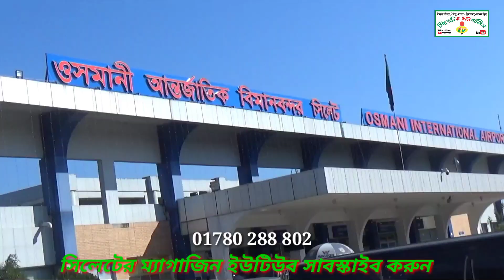সিলেট ওসমানী বিমানবন্দরে প্রবাসীদের নিরাপত্তার জন্য শুরুর অপেক্ষায় ‘র‌্যাপিড অ্যান্টিজেন টেস্ট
ওসমানী বিমানবন্দরে শুরুর অপেক্ষায় ‘র‌্যাপিড অ্যান্টিজেন টেস্ট’

রফিকুল ইসলাম কামাল
প্রকাশিত : ১৫ জানুয়ারী, ২০২২ ১২:

সিলেট বিভাগের মানুষের জন্য আকাশপথে যাতায়াতের একমাত্র মাধ্যম ওসমানী আন্তর্জাতিক বিমানবন্দর। দেশ-বিদেশের হাজারো মানুষ প্রতিদিন এই বিমানবন্দর দিয়ে যাতায়াত করে থাকেন। বিশেষ করে যুক্তরাজ্য ও সৌদিআরব থেকে এখানে সরাসরি ফ্লাইট চলাচল করে। কিন্তু ওসমানীতে যাত্রীদের করোনাভাইরাসের পরীক্ষার জন্য ‘র‌্যাপিড অ্যান্টিজেন টেস্ট’ চালু নেই। বিভিন্ন কারণে এই টেস্ট চালুর বিষয়টি আটকে আছে। সংশ্লিষ্টরা বলছেন, দুই-তিনদিনের মধ্যে এই টেস্ট শুরু হয়ে যাবে।
এদিকে, ওসমানী বিমানবন্দরে র‌্যাপিড অ্যান্টিজেন টেস্ট চালু না থাকায় বিদেশ থেকে আগত যাত্রীদের মাধ্যমে সিলেটে করোনার ওমিক্রন ও ডেল্টা ভ্যারিয়েন্ট ছড়ানোর শঙ্কায় আছেন সাধারণ মানুষ। তাদের দাবি, দ্রুত এই টেস্ট যাতে চালু করা হয়।

খোঁজ নিয়ে জানা গেছে, সিলেটসহ সারাদেশে করোনার সংক্রমণ বাড়তে থাকায় সম্প্রতি ওসমানী বিমানবন্দরে র‌্যাপিড অ্যান্টিজেন টেস্ট শুরুর উদ্যোগ নেওয়া হয়। কেউ করোনাক্রান্ত কিনা, তা এই টেস্টের মাধ্যমে মাত্র ১৫-২০ মিনিটের মধ্যে জানা যায়।
ওসমানী বিমানবন্দরে র‌্যাপিড অ্যান্টিজেন টেস্টের মাধ্যমে কেউ করোনাক্রান্ত তথা পজিটিভ হিসেবে ধরা পড়লে তাকে পাঠানো হবে খাদিমপাড়াস্থ ৩১ শয্যাবিশিষ্ট হাসপাতালে। সেখানে প্রাতিষ্ঠানিক কোয়ারেন্টিনে রাখা হবে তাকে। শুধু তাই নয়, বিদেশ থেকে আসা কোনো যাত্রীর যদি টিকা না নেওয়া থাকে এবং তার মধ্যে যদি জ্বর, সর্দি তথা করোনার কোনো উপসর্গ থাকে, তবে তাকেও প্রাতিষ্ঠানিক কোয়ারেন্টিনে পাঠানো হবে।
যাদের দুই ডোজ টিকা নেওয়া আছে, শরীরে করোনার কোনো উপসর্গ নেই এবং র‌্যাপিড অ্যান্টিজেন টেস্টে রিপোর্ট নেগেটিভ আসবে, তারা নিজ নিজ গন্তব্যে চলে যেতে পারবেন।

সংশ্লিষ্টরা জানান, ওসমানী বিমানবন্দরে র‌্যাপিড অ্যান্টিজেন টেস্ট পরিচালনার জন্য সদর উপজেলা স্বাস্থ্য ও পরিবার পরিকল্পনা কর্মকর্তা ডা. আহমদ সিরাজুম মুনীরের নেতৃত্বে টিম প্রস্তুত করা হয়েছে। মুনীর ওসমানী বিমানবন্দরে স্বাস্থ্য টিমের প্রধান। টেস্টের জন্য জেলা সিভিল সার্জন কার্যালয় থেকে প্রয়োজনীয় কিটও বিমানবন্দরে পাঠানো হয়েছে।
এসবের পরও কেন র‌্যাপিড অ্যান্টিজেন টেস্ট শুরু হচ্ছে না ওসমানী বিমানবন্দরে?
জানতে চাইলে সদর উপজেলা স্বাস্থ্য ও পরিবার পরিকল্পনা কর্মকর্তা এবং ওসমানী বিমানবন্দরে স্বাস্থ্য টিমের প্রধান ডা. আহমদ সিরাজুম মুনীর আজ শনিবার সকালে সিলেটভিউকে বলেন, ‘র‌্যাপিড অ্যান্টিজেন টেস্ট শুরুর সকল প্রস্তুতি আমাদের রয়েছে। কিন্তু এ বিষয়ে মাল্টিসেক্টরাল কোঅর্ডিনেশন প্রয়োজন। কারণ, কেউ টেস্টে পজিটিভ হলে তার ব্যবস্থাপনা কিভাবে হবে, ট্রান্সপোর্টেশন কিভাবে করা হবে প্রভৃতি কিছু বিষয়ে সিদ্ধান্ত নেওয়া বাকি। এ বিষয়ে জেলা পর্যায়ের দায়িত্বশীল টিম কাজ করছে।’

সিলেটের সিভিল ডেপুটি সিভিল সার্জন ডা. জন্মেজয় দত্ত সিলেটভিউকে বলেন, ‘আমাদের সব প্রস্তুতি আছে টেস্ট শুরু করার। তবে এখানে স্বাস্থ্য বিভাগ, সিভিল এভিয়েশন, বিমানবন্দর কর্তৃপক্ষ, প্রশাসন সবার সমন্বয় প্রয়োজন। কারণ, টেস্টে করোনাক্রান্ত হিসেবে শনাক্ত হওয়া ব্যক্তিদের ব্যবস্থাপনার বিষয় আছে। যারা দেশে আসছেন, তাদেরকে যে বিমানবন্দরে র‌্যাপিড অ্যান্টিজেন টেস্টের মুখোমুখি হতে হবে, সেটাও আগেভাগে প্রতিটি এয়ারলাইন্সের মাধ্যমে জানাতে হবে।’
তিনি বলেন, ‘চূড়ান্ত সিদ্ধান্তের জন্য আগামীকাল রোববার বিকাল ৩টায় করোনা বিষয়ক জেলা সমন্বয় কমিটির সভা আহবান করা হয়েছে। জেলা প্রশাসক কমিটির সভাপতি। সেখানে সব বিষয়ে আলোচনা করে সিদ্ধান্ত নেওয়া হবে।’
এদিকে, এখন যেসব যাত্রী আসছেন, তাদের আরটিপিসিআর পরীক্ষার সনদ এবং করোনার টিকার সনদ যাচাই করা হচ্ছে বলে জানান ডা. জন্মেজয়